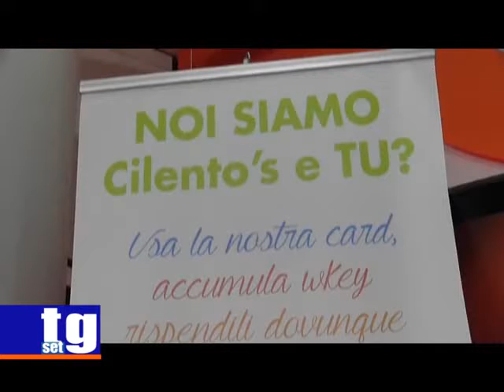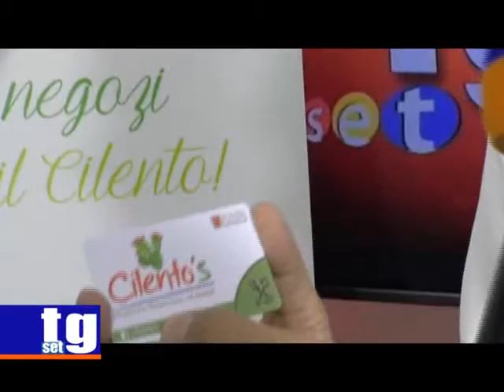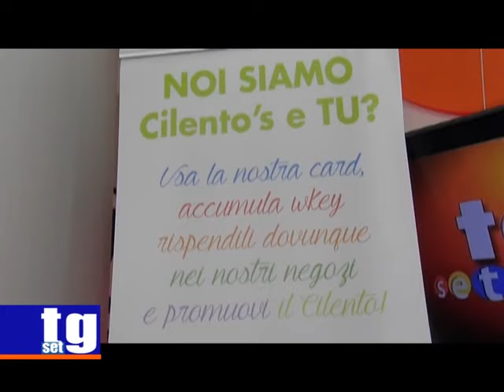Cilento's Card Castelnuovo Cilento